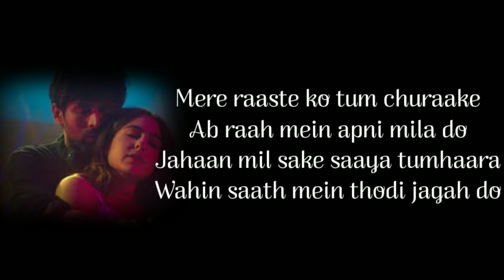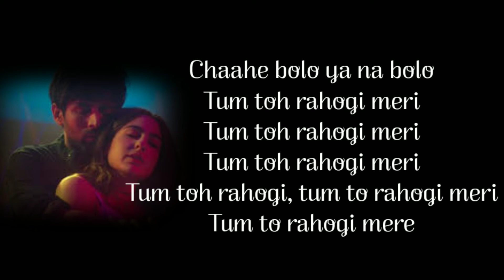Rahogi Meri song | Arijit Singh | Irshaad kamil | Pritam | Love Aaj Kal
RAHOGI MERI" SONG

Album Love Aaj Kal

Music Pritam

Director Imtiaz Ali

Cast Kartik Aaryan, Sara Ali Khan, Arushi Sharma, Randeep Hooda

Haan tum ho
Naa tum ho
Tum ho khamoshi meri
Chaahe bolo ya na bolo
Tum toh rahogi meri

Hmm...

Mere raaste ko tum churaake
Ab raah mein apni mila do
Jahaan mil sake saaya tumhaara
Wahin saath mein thodi jagah do

Tum jahaan kahogi wahin pe milunga
Main yaqeen hoon tere saath hi rahunga

Tera hoke, tera banke
Tum ho toh main hounga
Rehni zaroorat teri

used this email for copyright, please dont use YouTube strike.

None of these  videoclip & images & music were created / owned by us.